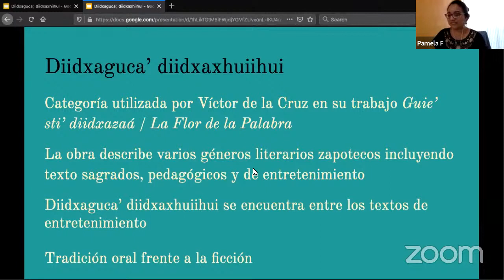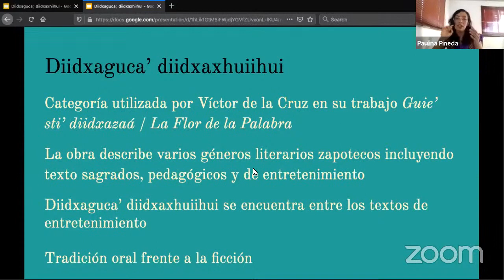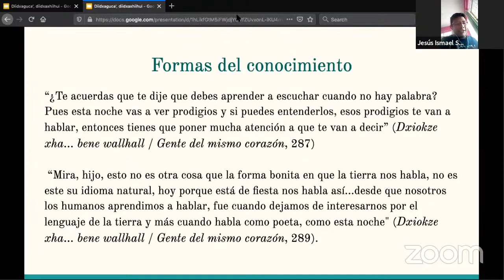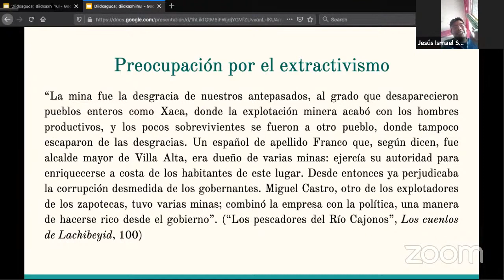DIDXAXIWI DIDXAGUKA: Narrativa Zapoteca contemporánea y creación literaria en LENGUAS ORIGINARIAS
Didxaxiwi y Didxaguka son dos términos Zapotecos que describen la narrativa Zapoteca contemporánea. Didxaxiwi es el relato fantástico, el realismo mágico Zapoteco, mientras que Didxaguka es el arte de contar historias en las comunidades Zapotecas. En este video, analizamos estos conceptos recuperados por Víctor de la Cruz, a partir de la obra de Juan de Córdova, para hablar del arte verbal mesoamericano.

ZAPOTECO.

APÓYANOS